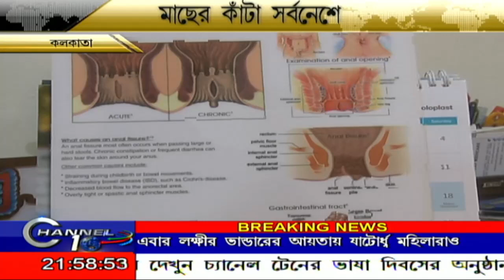অভিনব অস্ত্রপ্রচার ডাক্তার সঞ্জয় মন্ডলের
অভিনব অস্ত্রপ্রচার ডাক্তার সঞ্জয় মন্ডলের BanglaNews BengaliNews বাংলাতাজাখবর BengaliNewsLive বাংলাখবর CHANNEL10 CHANNEL 10